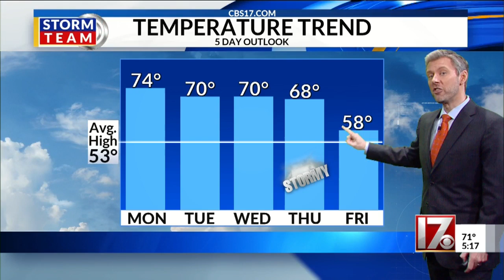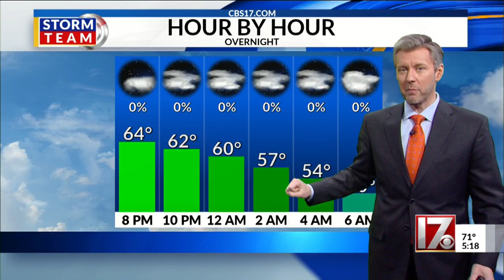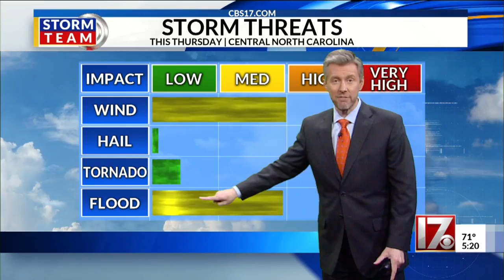Wes Hohenstein's 5pm forecast